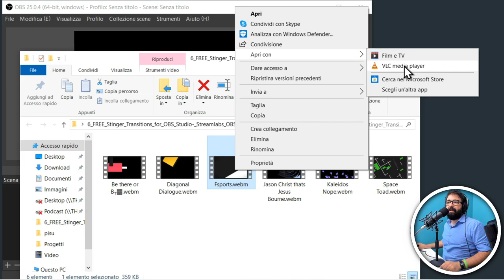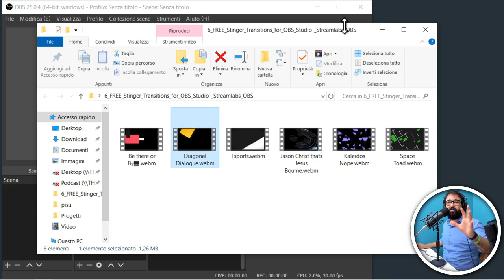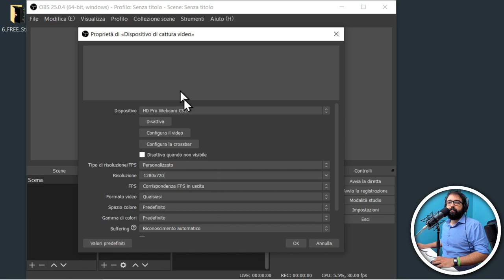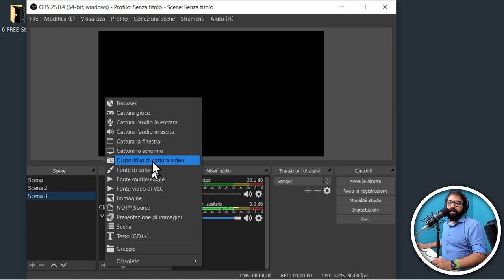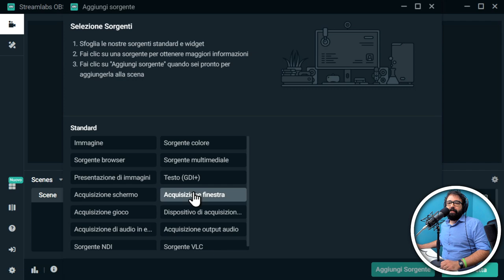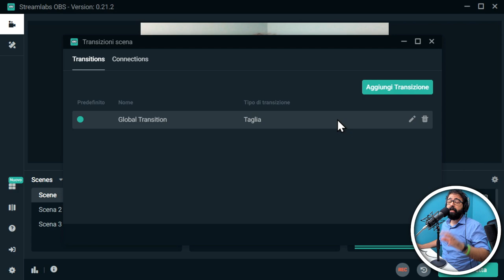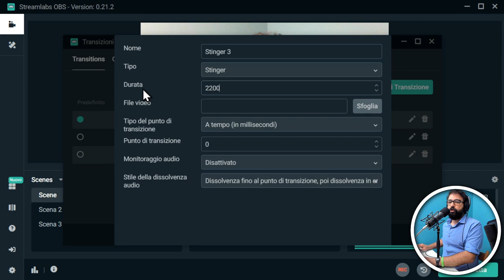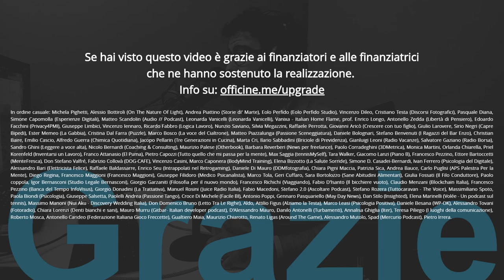Cambi scena ANIMATI in OBS Studio e Streamlabs OBS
A grande richiesta vediamo come passare da una scena all'altra con una transizione animata con OBS Studio e Streamlabs OBS.

0:00:00 | INTRO
0:00:44 | COME FUNZIONANO LE TRANSIZIONI ANIMATE?
0:04:19 | DOVE TROVO STINGERS GRATUITI?
0:05:29 | IMPOSTARE TRANSIZIONI STINGER IN OBS STUDIO?
0:11:07 | IMPOSTARE TRANSIZIONI STINGER IN STREAMLABS OBS?

# LINKS

# CORSI

# ATTREZZATURA

Mic XLR

# GRAZIE